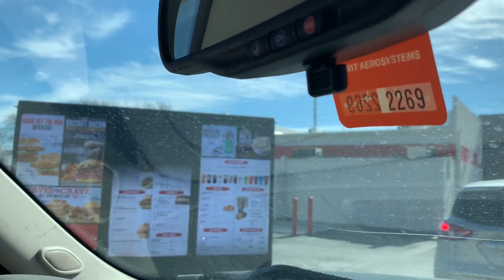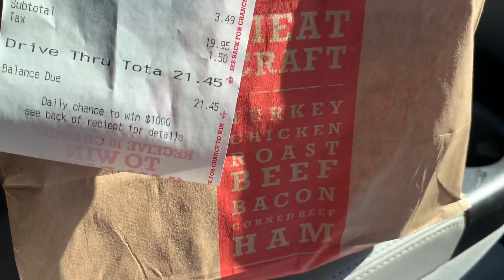BUYING DOG FOOD//FOOD FOR LUNCH